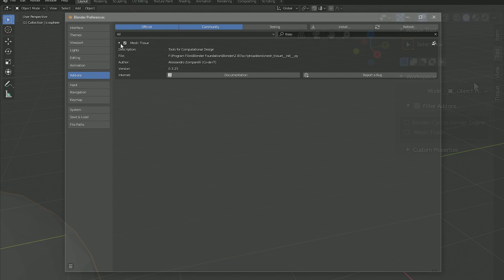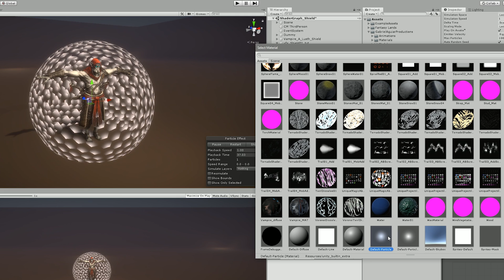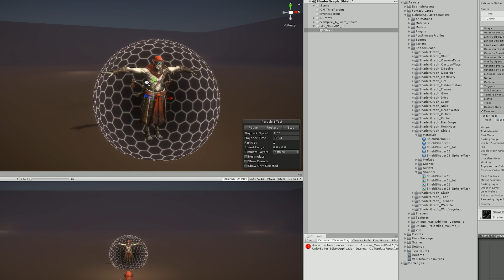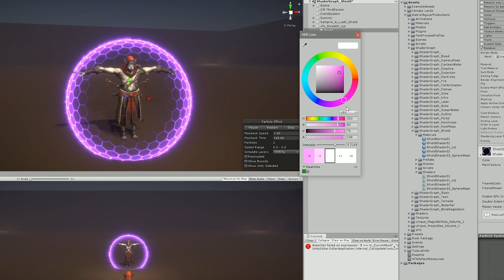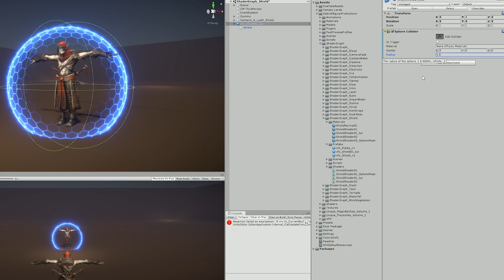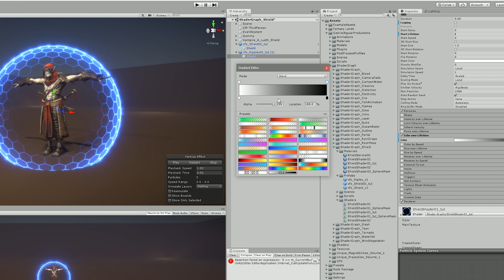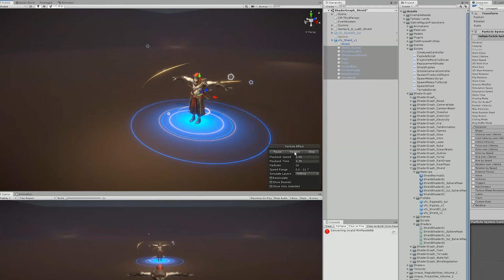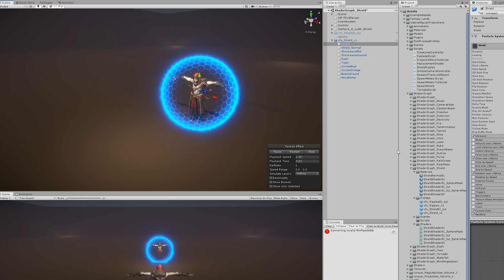Unity Shader Graph - Shield Effect Tutorial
Unity Shader Graph - Shield Effect & Impact Detection Tutorial

In this Shader Graph tutorial we are going to see the steps I took to create an awesome Shield effect that detects hit collisions. The impact detection is done with a script that controls a property of a Sphere Mask in the shader.

OR

*Courses*

Unity Shader Graph Shield Effect
Shield Effect Shader in Unity
Shader Shield Effect Unity
Force Field Effect Shader
Shield Force Field
Unity VFX
Shader